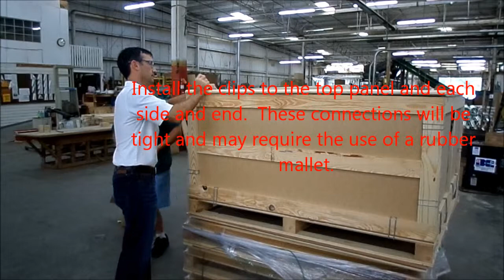Crate Assembly Video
The Nelson Company demonstrates the ease of assembling a wooden clip crate.